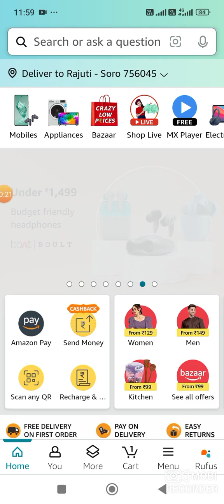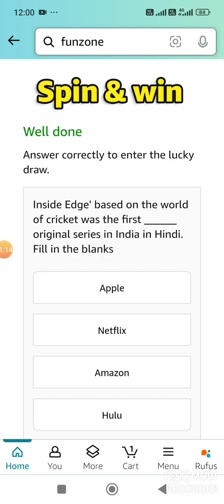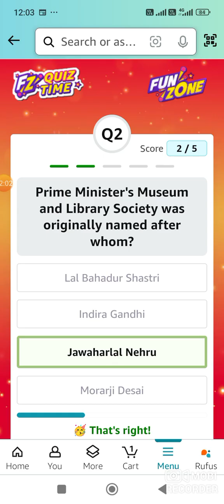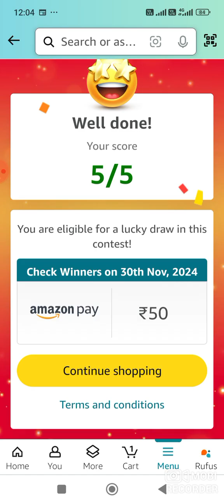Amazon Daily Quiz Time Answers Today | 29 Nov 2024